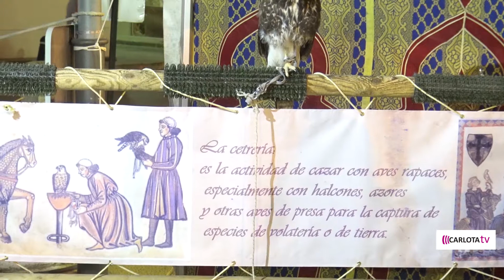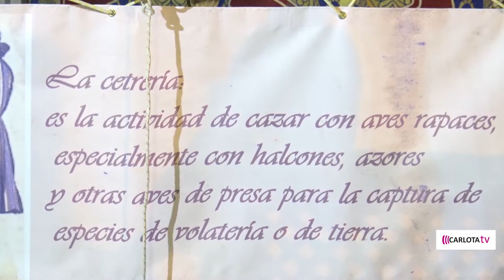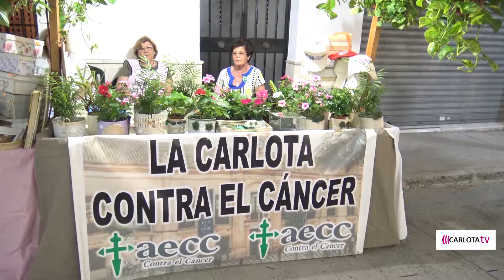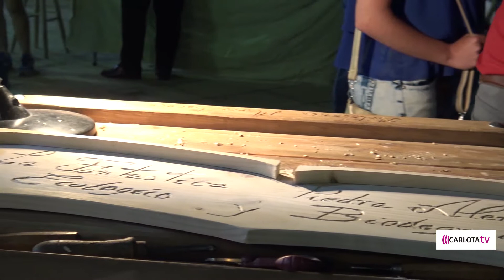Mercado colono I 2016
Ahora podrás revivir el mercado colono I 2016 en nuestro nuevo canal de Youtube.